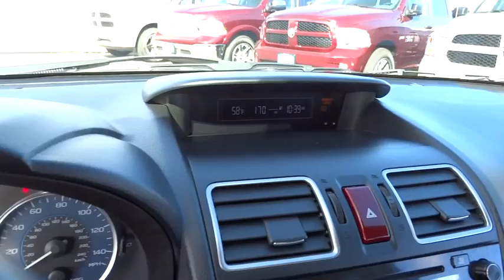2016 SUBARU IMPREZA WAGON Santa Rosa, Petaluma, Marin, San Francisco, North Bay, CA G8308705L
DARK GRAY USED 2016 SUBARU IMPREZA WAGON available in Santa Rosa, California at Lithia Chrysler Jeep Dodge of Santa Rosa. Servicing the Petaluma, Marin, San Francisco, North Bay, CA area.
2016 SUBARU IMPREZA WAGON 5DR CVT 2.0I SPORT LIMITED - Stock#: G8308705L - VIN#: JF1GPAY66G8308705

2727 Dowd Dr.

CARFAX 1-Owner, Excellent Condition, GREAT MILES 26,790! REDUCED FROM $22,299!, $600 below Kelley Blue Book! Heated Leather Seats, iPod/MP3 Input, CD Player, Onboard Communications System, Back-Up Camera, Alloy Wheels. SEE MORE!br /br /KEY FEATURES INCLUDEbr /Leather Seats, All Wheel Drive, Heated Driver Seat, Back-Up Camera, iPod/MP3 Input, CD Player, Onboard Communications System, Aluminum Wheels, Heated Seats, Heated Leather Seats. Rear Spoiler, MP3 Player, Keyless Entry, Steering Wheel Controls, Child Safety Locks. Subaru 2.0i Sport Limited with Dark Gray Metallic exterior and Black interior features a 4 Cylinder Engine with 148 HP at 6200 RPM*. Non-Smoker vehicle. br /br /EXPERTS ARE SAYINGbr /Standard all-wheel drive provides secure handling and better traction in tough weather conditions; lots of interior space in the front and backseat; comfortable ride quality on the highway. -Edmunds.com. Great Gas Mileage: 37 MPG Hwy. br /br /AFFORDABILITYbr /Was $22,299. This Impreza is priced $600 below Kelley Blue Book. br /br /SHOP WITH CONFIDENCEbr /CARFAX 1-Owner br /br /Plus government fees and taxes, any finance charges, $80 dealer document processing charge, any electronic filing charge and any emission testing charge. (Eff 7/1/12). Price contains all applicable dealer incentives and non-limited factory rebates.br /